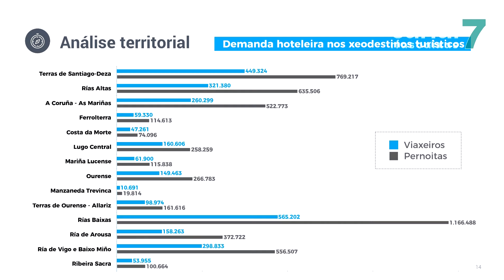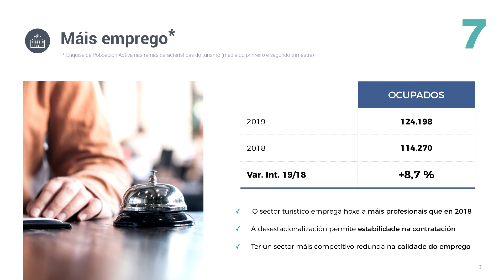Sanxenxo lidera o turismo de Galicia con máis de 190 mil pernoitas no último trimestre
Sanxenxo continúa sendo o destino favorito dos turistas en Galicia con máis de 190 mil pernoitas no último trimestre. Estas visitas vense reflexadas a nivel territorial onde máis de cincocentas cincuenta mil persoas se achegaron as Rías Baixas no primeiro semestre do ano, superando o millón de pernoitas. Con todo estes datos a comunicade alcanzou un récord de máis de 2 millóns de visitas na primeira metade do ano.